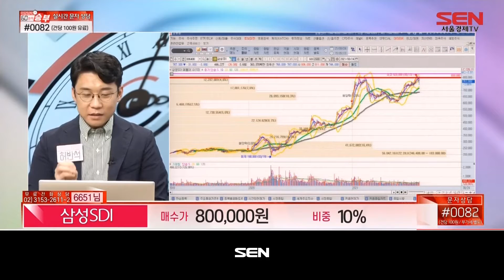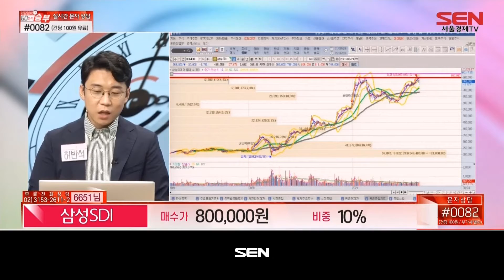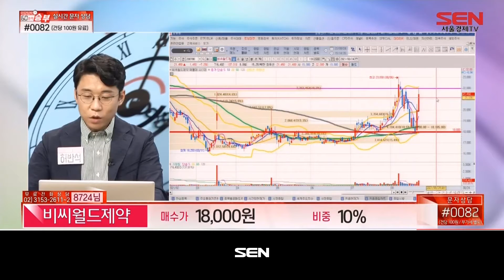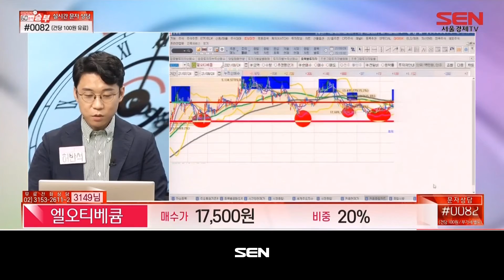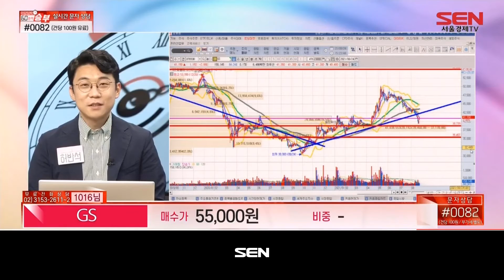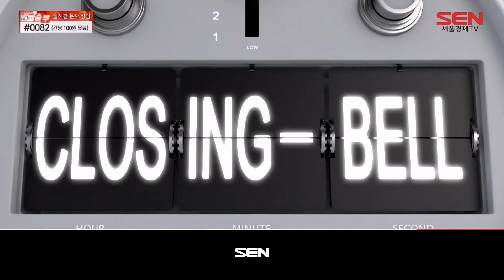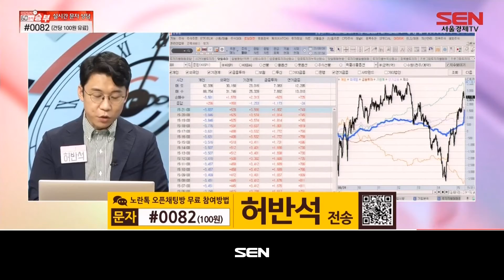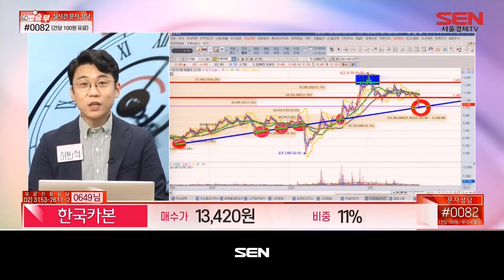마감임박! 60분의 승부_451회_20210824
1) 시청자 종목상담 (출연자 : 허반석)
- 이녹스첨단소재, 카카오게임즈, 삼성SDI, 만도, 비씨월드제약, 엘오티베큠, 포인트모바일, GS, 한국카본

2) 마감지수 정리